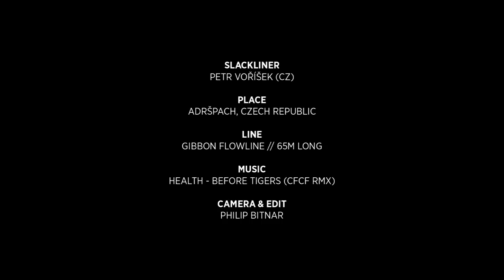PETR VOŘÍŠEK // Playing the longline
PETR VOŘÍŠEK (CZ) // Playing the longline

PLACE_
Adršpach, Czech republic

LINE_
Gibbon flowline, 65m long

MUSIC_
Health - Before tigers (CFCF RMX)

CAMERA & EDIT_
Philip Bitnar

_VIDEO by PHILIP BITNAR _ 07/2014 ©